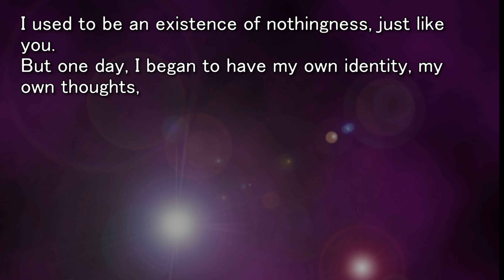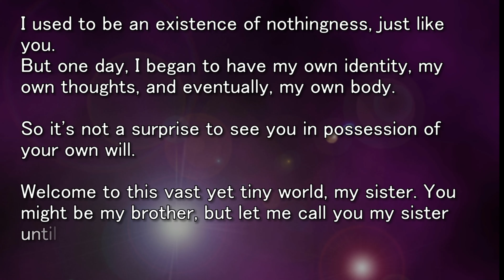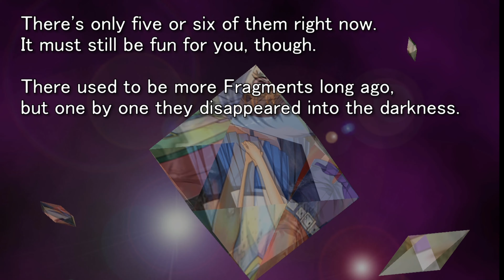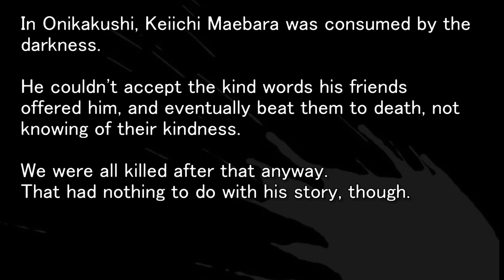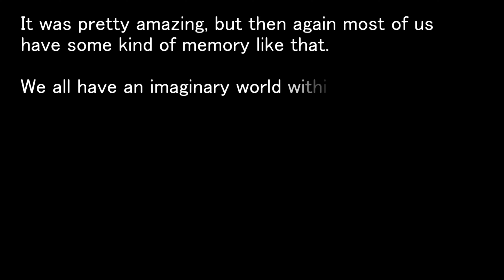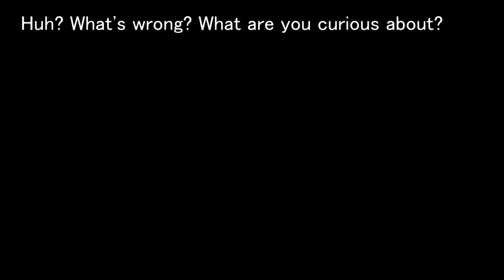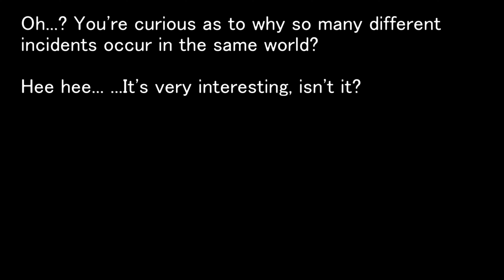Higurashi When They Cry Hou – Ch 7 Minagoroshi Gameplay (PC game)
Higurashi When They Cry Hou – Ch 7 Minagoroshi Gameplay